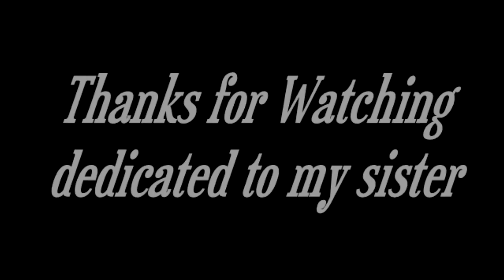Harley Quinn - Look what you made me do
So my sister went off to college and i got a call the day after Taylor Swifts new song "look what you made me do" came out. When I answered she immediately asked if i had listened to the song, and that when i did i NEEDED to make a video of it to Harley Quinn, so this is dedicated to her